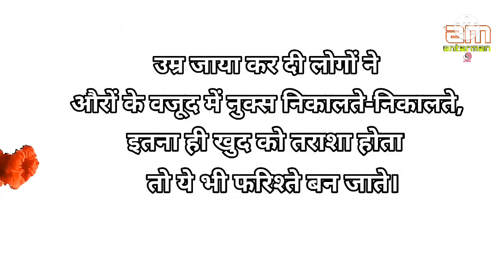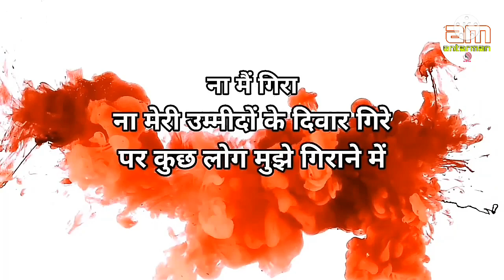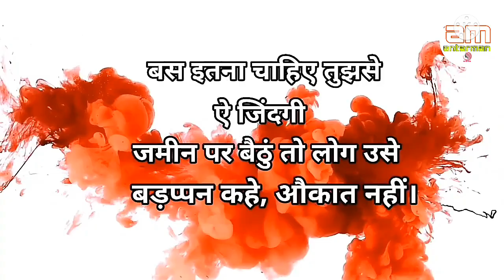जीने का बस यही अंदाज रखो जो........||Powerful motivational speech hindi video